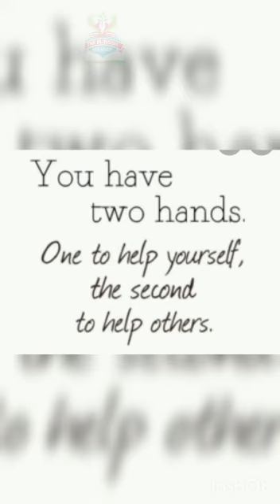52-Fancy Dress Competition (Community Helpers)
Each child is blessed with talents which are unique and to bring out these hidden talents, a fancy dress competition on the theme Our Community Helpers was held for the students of The Blossom Kids School on 14th November, 2022. Fancy dress competition brings out the creativity and ingenuity of the parents and provides the little ones an opportunity to overcome their shyness and develop a sense of confidence.
It is always a pleasure to watch the toddlers dressed up as different characters building up their speech.
Community Helpers deliver a service that makes our lives easier. It is important for the children to know the ways in which Community Helpers work.
There was an activity in our school in which they dressed up as Community Helpers such as fire fighter, milkman, teacher, green grocer, policeman, soldier, doctor, scientist, makeup artist etc. They enacted their roles with realistic props along with appropriate words.
This activity helped them to develop their self- confidence and their social skills.